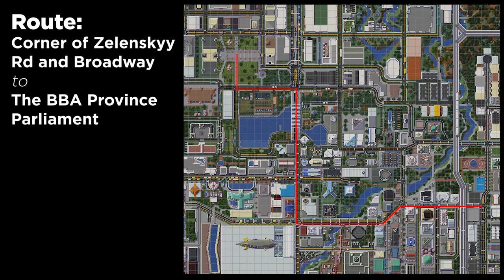Walking Through BBA City (Times Square-Parliament)